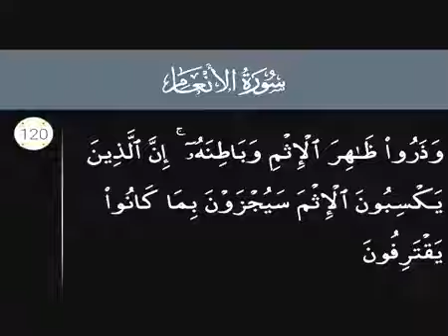Surah Al Anam Ayat No 120 Ruko No 14. S6